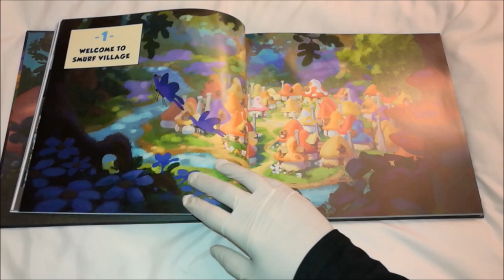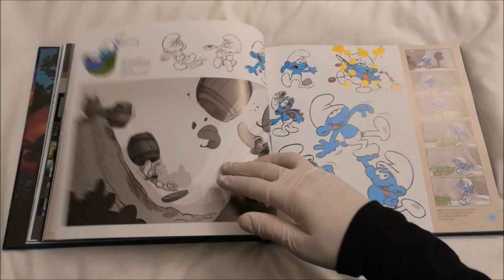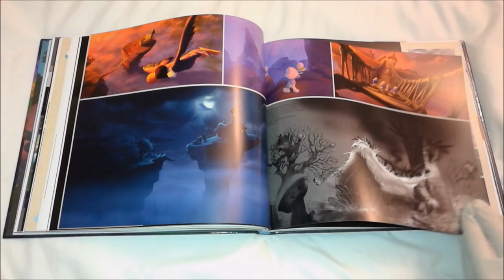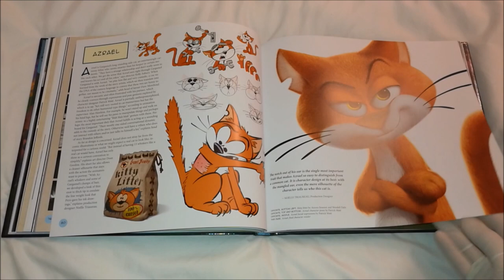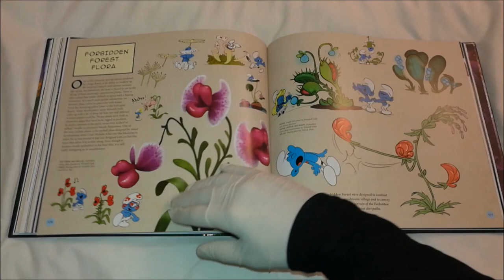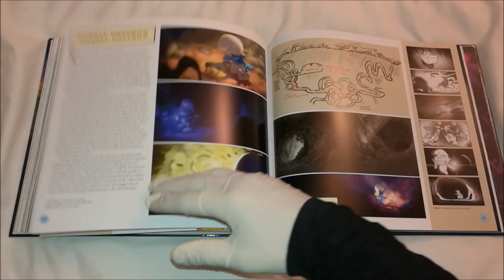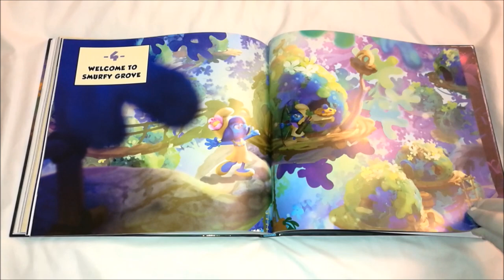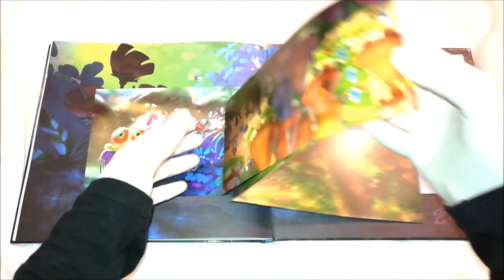Art of Smurfs: The Lost Village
L'art des Schtroumpfs présente des centaines de story-boards, de personnages et de concept de lieux. Avec une préface de Véronique Culliford, fille de Pierrot "Peyo" Culliford, ce guide d'initiés célèbre les Schtroumpfs chéris de son père et donne un aperçu du processus de création qui a fait de ses bandes dessinées populaires un long-métrage d'animation.

Marque éditoriale : Titan Books
Date de publication : 30 mars 2017
Nombre de pages : 160
Format: Relié

- Acheter ce livre sur amazon.fr

- Acheter ce livre sur amazon.com

Musique proposée par La Musique Libre